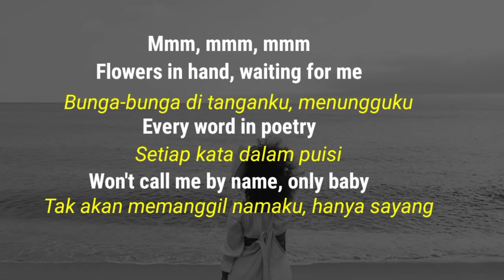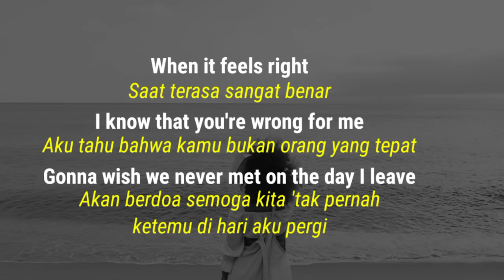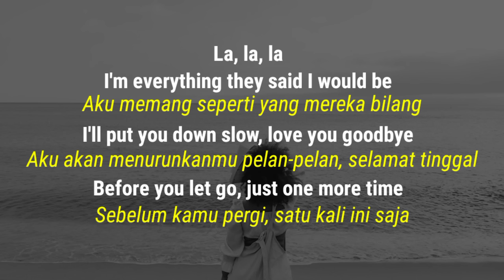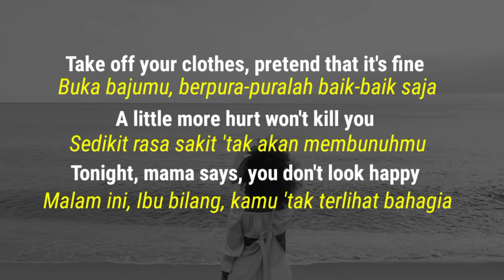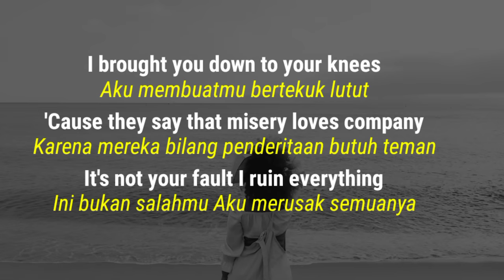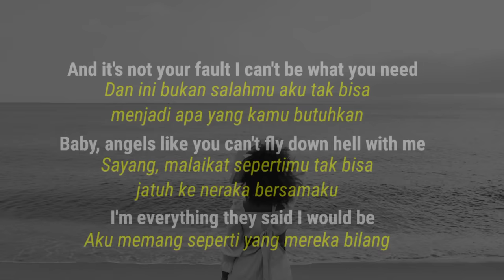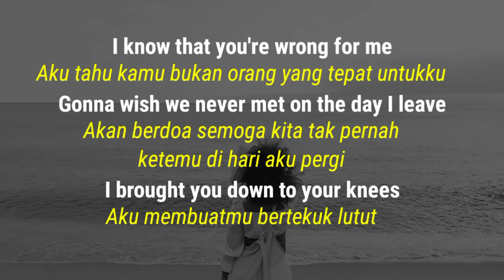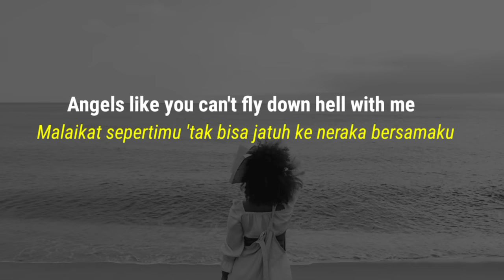Miley C - Angels Like You (Lirik dan terjemahan)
Lirik dan terjemahan lagu Angels like you dari miley cyrus

Lirik:

Bunga-bunga di tanganku, menungguku
Every word in poetry
Setiap kata dalam puisi
Won't call me by name, only "baby"
'Tak akan memanggil namaku, hanya “sayang”
Semakin banyak yang kamu beri, semakin sedikit yang aku butuhkan
Semua orang terlihat sangat bahagia
When it feels right
Saat terasa sangat benar
I know that you're wrong for me
Aku tahu bahwa kamu bukan orang yang tepat
Akan berdoa semoga kita 'tak pernah ketemu di hari aku pergi
Aku membuatmu bertekuk lutut
'Cause they say that misery loves company
Karena mereka bilang penderitaan butuh teman
It's not your fault I ruin everything
Ini bukan salahmu Aku merusak semuanya
Dan ini bukan salahmu Aku 'tak bisa menjadi apa yang kamu butuhkan
Sayang, malaikat sepertimu 'tak bisa jatuh ke neraka bersamaku
Aku memang seperti yang mereka bilang
I'll put you down slow, love you goodbye
Aku akan menurunkanmu pelan-pelan, selamat tinggal
Before you let go, just one more time
Sebelum kamu pergi, satu kali ini saja
Take off your clothes, pretend that it's fine
Buka bajumu, berpura-puralah baik-baik saja
A little more hurt won't kill you
Sedikit rasa sakit 'tak akan membunuhmu
Tonight, mama says, you don't look happy
Malam ini, Ibu bilang, kamu 'tak terlihat bahagia
Close your eyes
Tutup matamu
Aku tahu kamu bukan orang yang tepat untukku
know that you're wrong for me